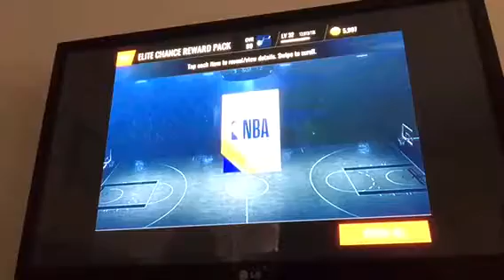OMG we just pulled a 97 ovr! Nba live mobile pack opening